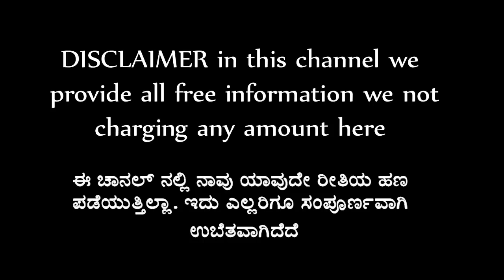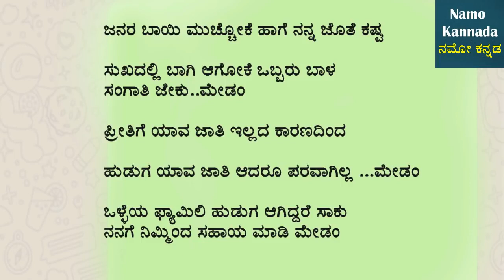chandralekha Marriage Profile | Online marriage profile Wedding | Kannada Marriage Profile